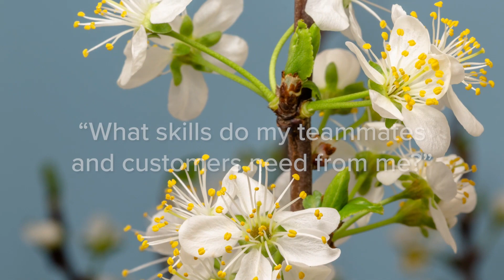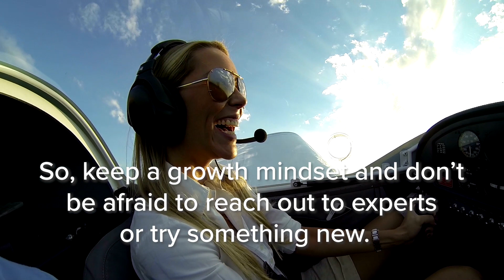How to Create a Personal Learning Plan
Learn more about how you can create an effective Learning Plan with our free article

How engaging is your organization's learning culture?

Does it inspire you to grow your skillset? Or leave you feeling demotivated and bored?

In either case, you can take control of your career by creating your own Personal Learning Plan, using these four steps.

For more learning skills resources, join the Mind Tools Club today

Join our Career Community on Facebook to discuss more strategies with likeminded people